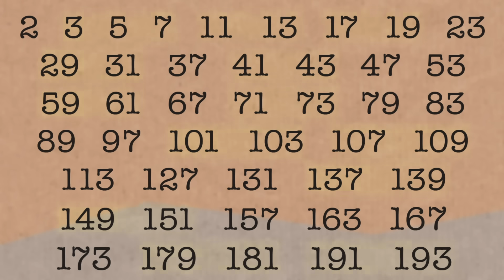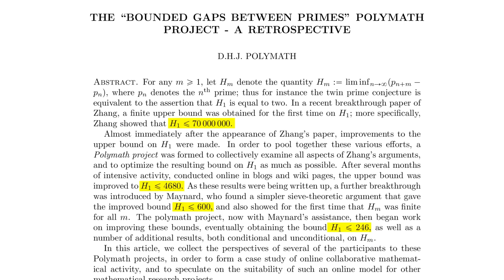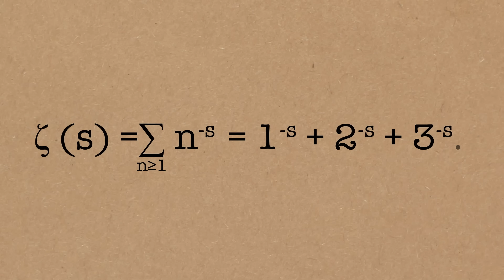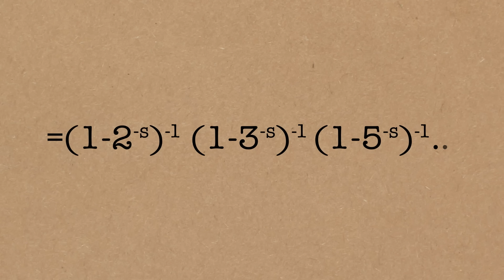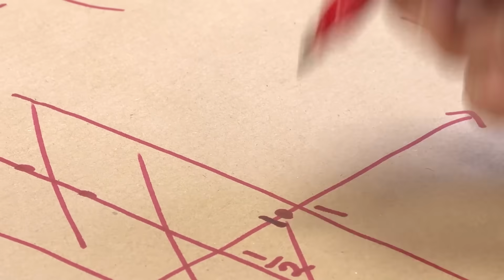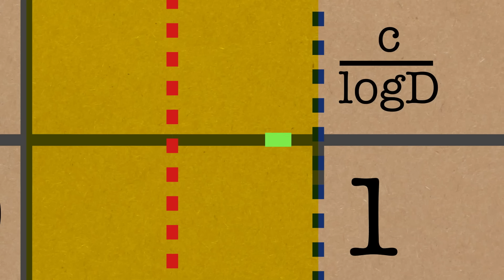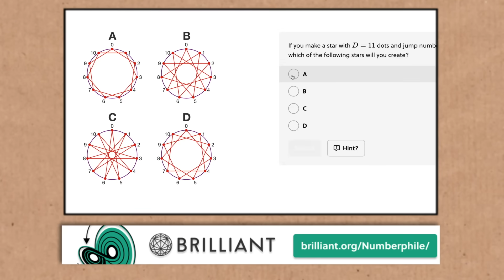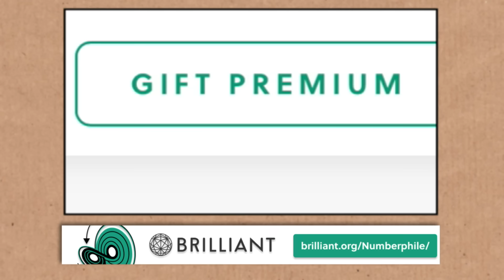The Search for Siegel Zeros - Numberphile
More links & stuff in full description below ↓↓↓

Yitang Zhang strikes again... Discrete mean estimates and the Landau-Siegel zero

Order Tony's book Fantastic Numbers and Where to Find Them: A Cosmic Quest from Zero to Infinity
Amazon US
Amazon UK

Numberphile is supported by the Simons Laufer Mathematical Sciences Institute (formerly MSRI)

And support from The Akamai Foundation - dedicated to encouraging the next generation of technology innovators and equitable access to STEM education

Animation by Pete McPartlan